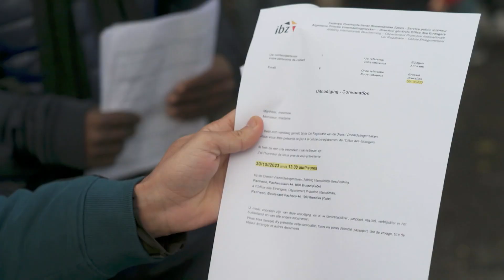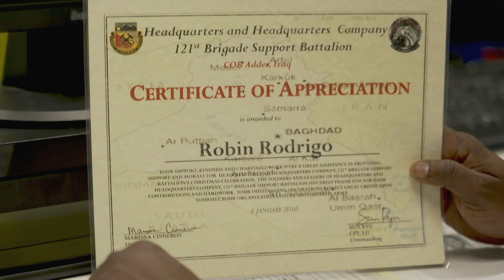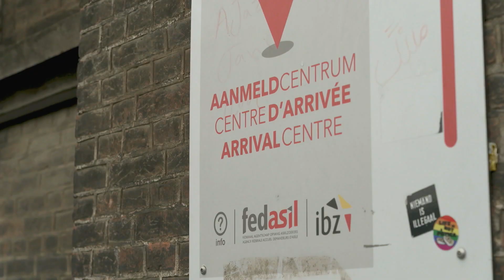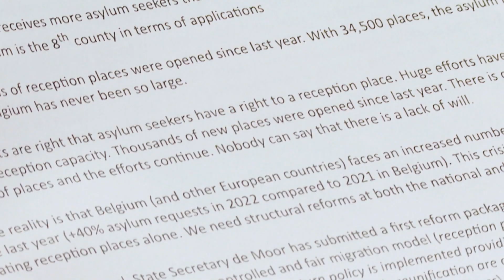الوجه الآخر.. طالبو لجوء ينامون في شوارع بروكسل | عينٌ على أوروبا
‎في بلجيكا زاد عدد طالبي اللجوء الذكور الذين ينامون في شوارع بروكسل بعد رفض بلجيكا تلبية التزامها القاضي بتوفير مأوى لهم.
‎عن لاجئين في بلجيكا من سريلانكا واليمن وأفغانستان: متشردين في أوروبا

كيف يعيش المهاجرون المشردون في بلجيكا؟

عينٌ_على_أوروبا
لمشاهدة الحلقة الكاملة: